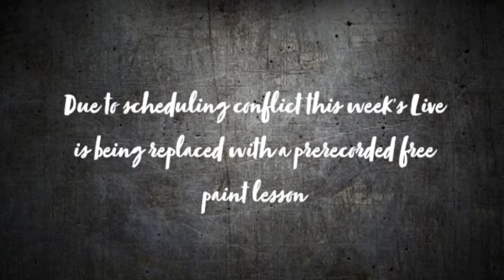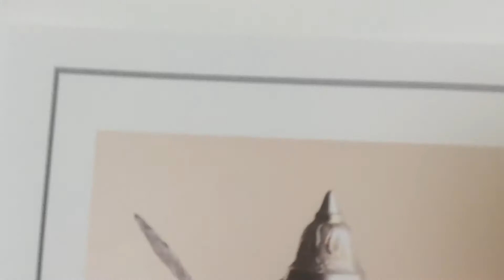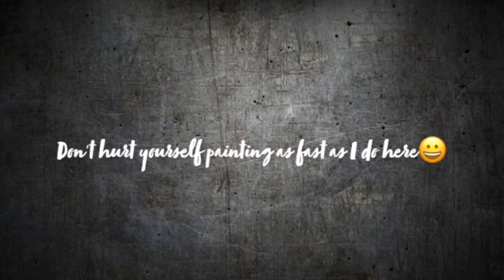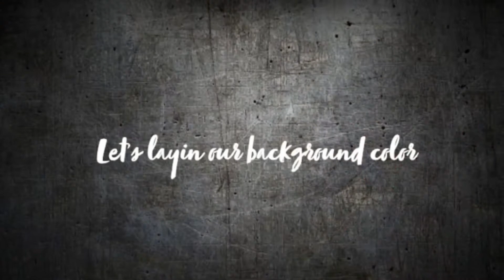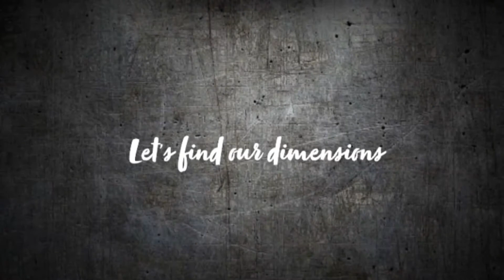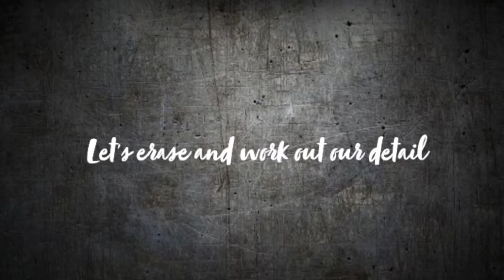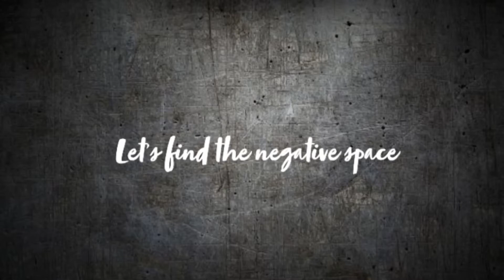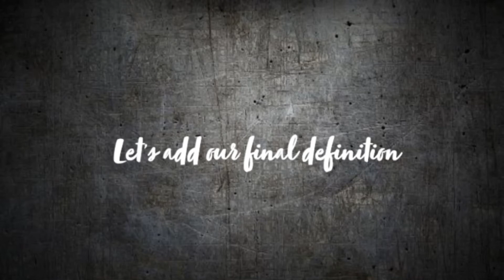Bierstein prerecorded free paint lesson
Let’s celebrate Oktoberfest!